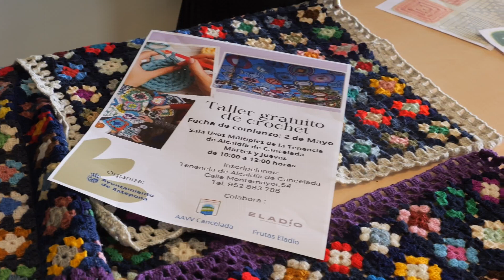El próximo 2 de mayo dará comienzo un taller gratuito de crochet en Cancelada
El próximo 2 de mayo dará comienzo un taller gratuito de crochet en Cancelada. Será gratuito, se celebrará los martes y los jueves de 10 de la mañana a 12, y ya se han marcado un objetivo de trabajo